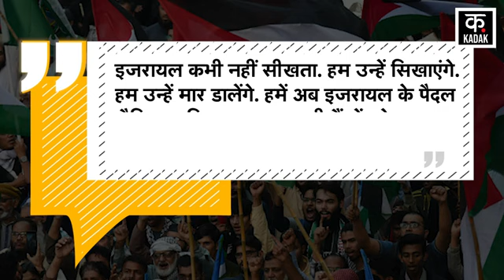Israel Hamas War: Al-Qassam Brigade Attack IDF Merkava Tank | Gaza | Palestine | Netanyahu | N18G